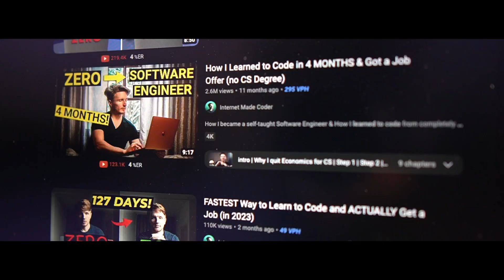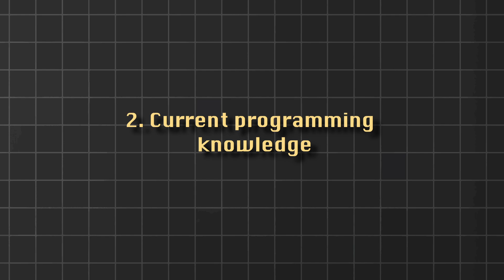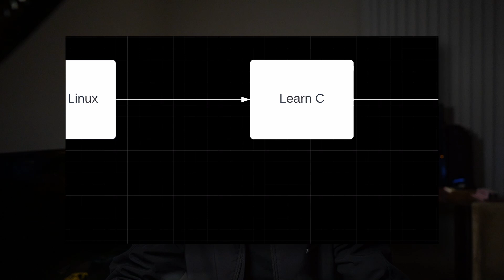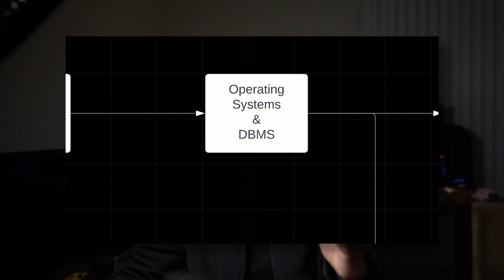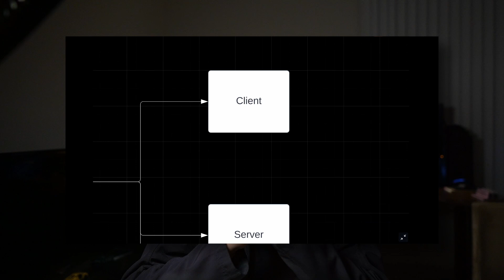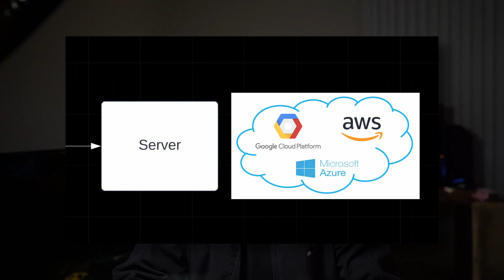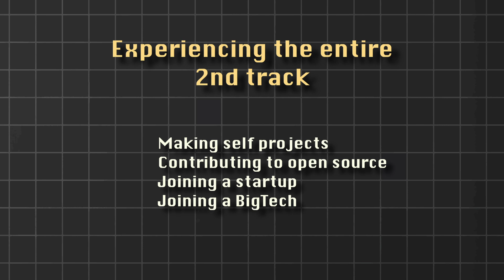Learn to CODE for the LONG-TERM!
YouTube has been buzzing a lot with tons of videos on "learning to code" and focusing almost entirely on getting a job. But Software Engineering is certainly much more than 'getting the job'.
Are you ready to uncover the truth behind becoming a software engineer? Join me in this video as I explore the world of coding and programming.
I will tackle the common misconceptions surrounding coding and programming, and provide insights on the key things you need to know before embarking on your coding journey. From understanding the difference between coding and software engineering, to assessing your goals, timeline and current programming knowledge, I will cover it all.

I'll also provide a generic framework for going from zero to writing software, covering everything from learning the fundamentals, to learning OOPs, database management, writing client, server, databases. Get ready to jump start your journey to becoming a software engineer.

Links:
DSA by H. Cormen (US link)
Head first java (US link)

Content markers

00:00 Intro
01:21 Programming vs Software Engineering
02:09 Before starting to learn to code
02:50 Breadth vs Depth
03:48 A generic framework
06:29 Track #2 Internet Enabled Software
08:31 Outro

My Setup details (In the US):
🖥 27 Monitor ($299) GIGABYTE M27Q 27" 170Hz with KVM switch
🦾Monitor arm - HUANUO Dual monitor arm
⌨️Keyboard: KINESIS GAMING Freestyle Edge RGB Split Mechanical Keyboard (MX Brown) ($199)
📱 Phone - Pixel 5 128
📸Camera - Sony a6600
🔎Lens - Sigma 16mm 1.4
🎙️Mic - Boy BY-M1

Setup details:
🖥 Best 27 Monitor(Budget) India
💻Old Laptop - Acer Nitro 7
📱 Phone - Pixel 5a 128

On My Desk:
Primary Keyboard: KINESIS GAMING Freestyle Edge RGB Split Mechanical Keyboard (MX Brown) ($199)
Keyboard-2 : HyperX RGB Cherry MX Blue Elite (₹13000):
6-axis Monitor Arms (Dual ₹6999) (Single ₹4999)